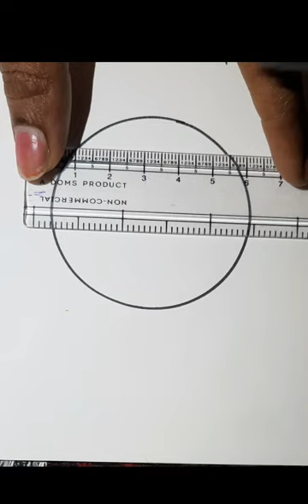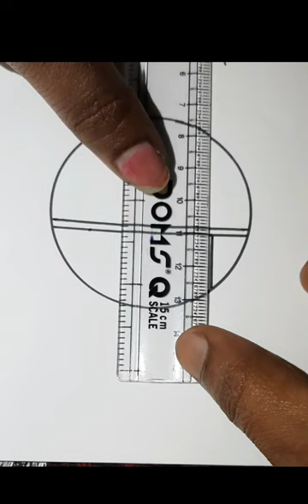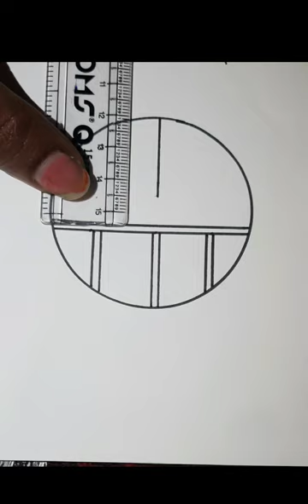Easy Circle Drawing // Circle Drawing Step By Step